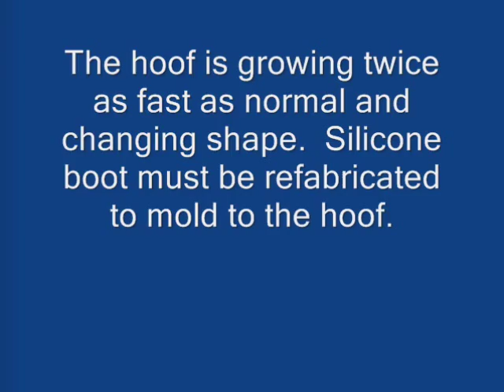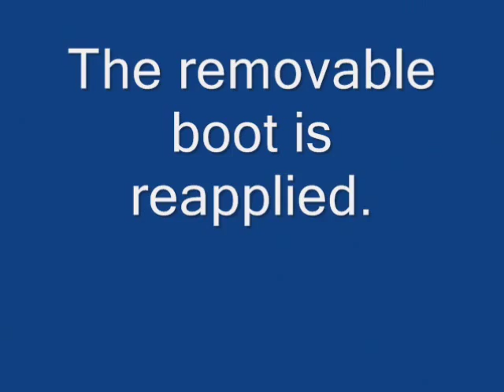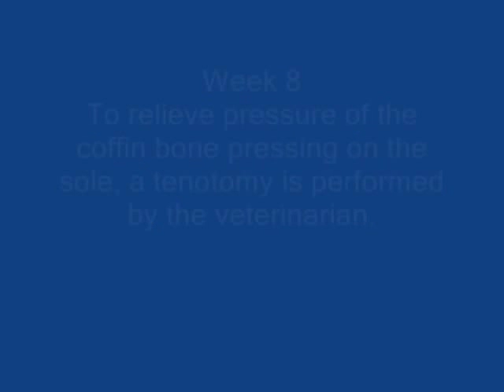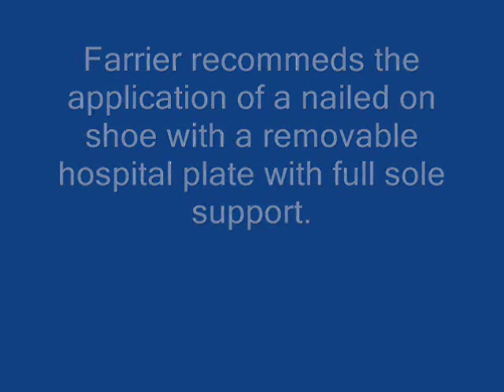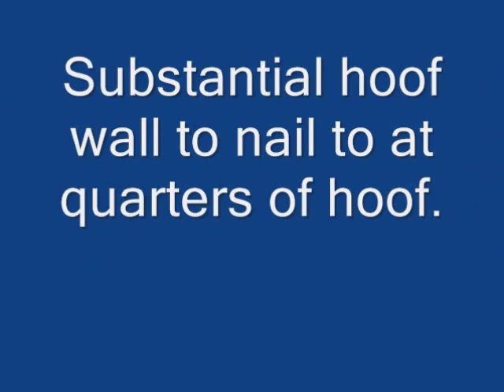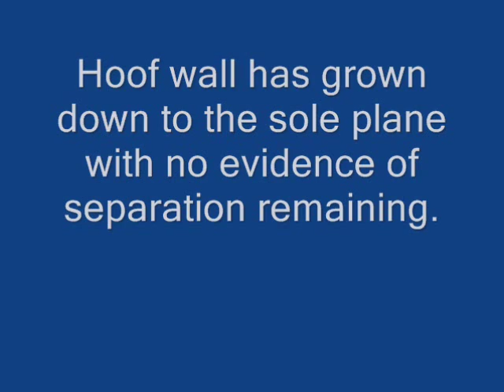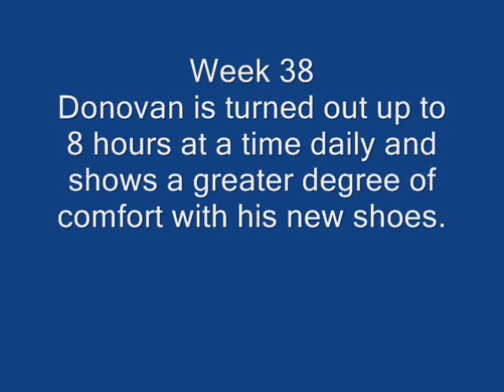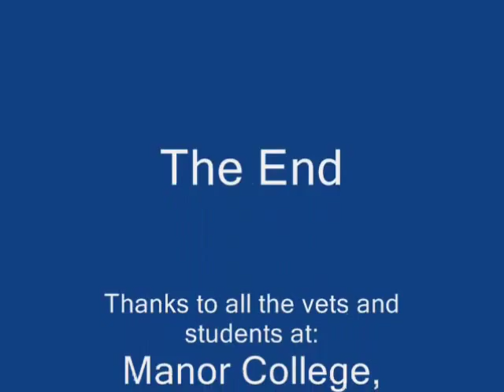Shoeing foundered horse and hoof resection chronological picture sequence part2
Founder case study chronological sequence of hoof wall resection.  Horse: Donovan